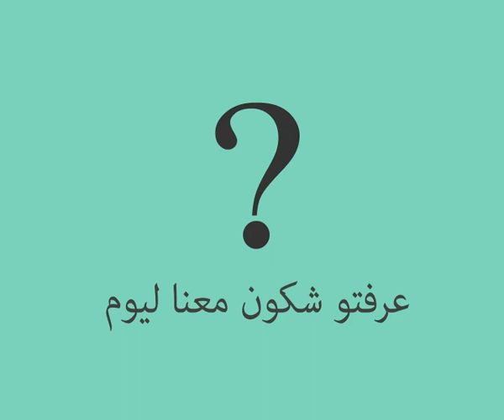Rachid Show - Rachid Allali رشيد شو رشيد العلالي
Artwork by Mouad Zeroual